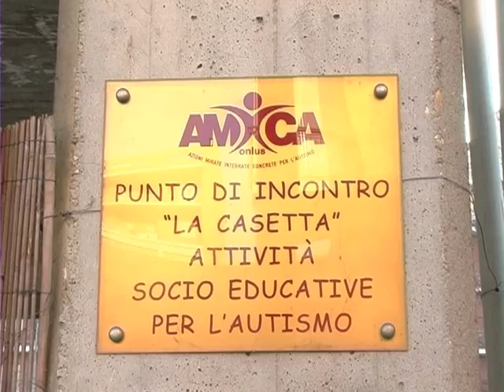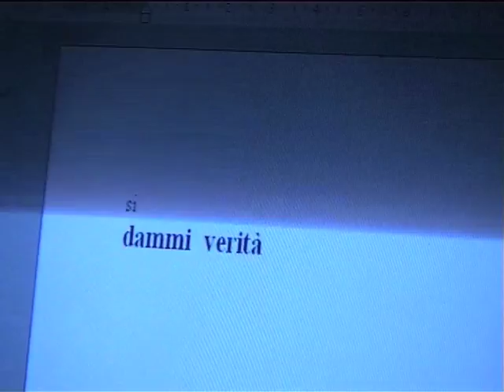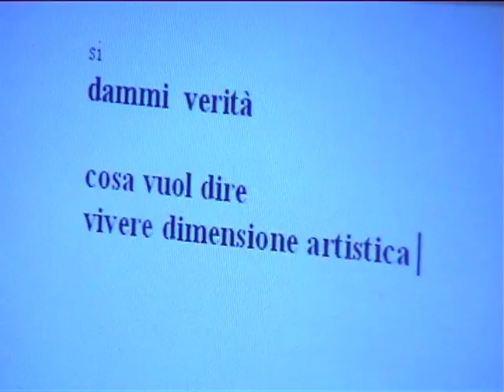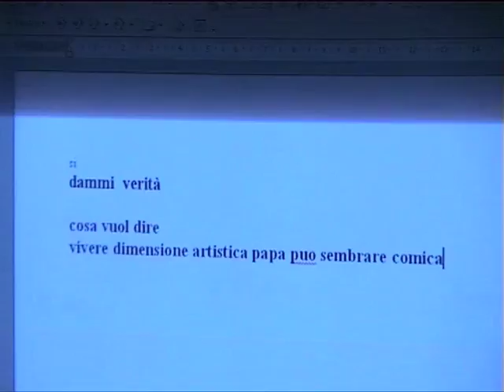SONO ARTISTICO di Paola Crescenzo - (doc autismo part.1)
Il documentario racconta i pomeriggi di alcuni ragazzi diagnosticati con sindrome autistica all'interno e all'esterno dell'Associazione Amica onlus di Torino. La narrazione si divide in due parti, la prima è scandita da Enzo che usa la comunicazione verbale, la seconda parte è vissuta attraverso lo sguardo di Daniele che, grazie alla comunicazione facilitata, scrive i suoi pensieri su un computer.